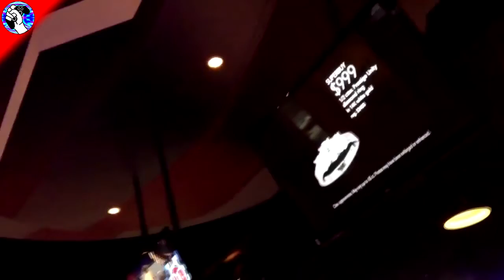LA TABERNA DEL GAMER - jugar en pantalla dividida u on line